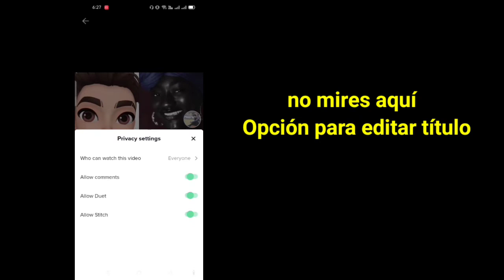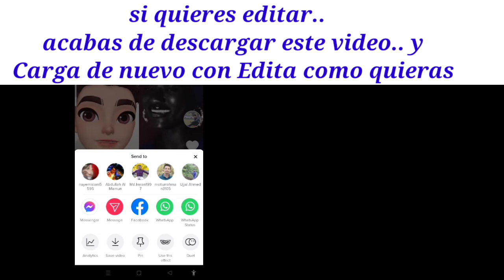Cómo editar su subtítulo de video TikTok 2022? Puedes editar el título de Tiktok después de publicar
¿Cómo editar su subtítulo de video TikTok 2022?  ¿Puedes editar el título de Tiktok después de publicar?  Nuevos trucos

 Bienvenido a la cesta de soluciones de mi canal.

 En este video, editará su video tiktok después de la publicación.

 Descargo de responsabilidad de derechos de autor: según la Sección 107 de la Ley de derechos de autor de 1976, se permite el "uso justo" para fines tales como críticas, comentarios, informes de noticias, enseñanza, becas e investigación.  El uso justo es un uso permitido por el estatuto de derechos de autor que de otro modo podría estar infringiendo.  El uso sin fines de lucro, educativo o personal inclina la balanza a favor de fair us